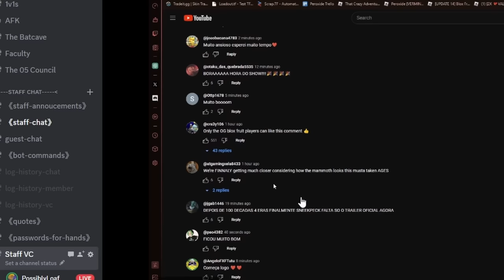INSANE NEW BLOX FRUIT TRAILER REACTION (OMG KRAZY)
Where's the nearest cliff, I need to find it for undisclosed reasons...